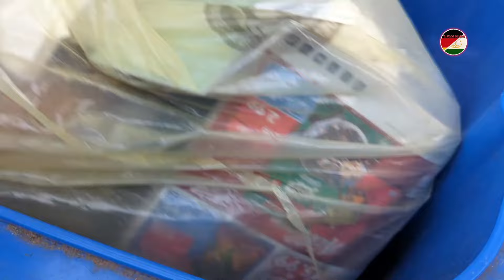VlOG 🇩🇪 уборка ай шфанер ва хона 🏡